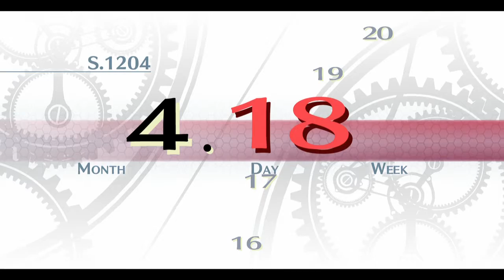The Legend of Heroes, Trails of Cold Steel, part 6, Busy Work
I wind up doing some work for the student council because Towa Herschel is just good at guilting people into it. Nonetheless I don't mind questing. Lets do it.